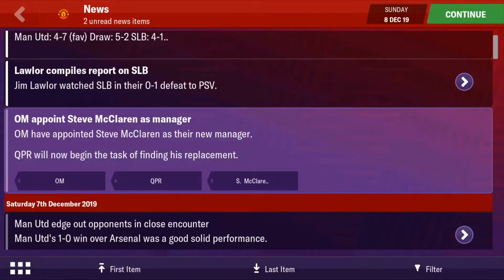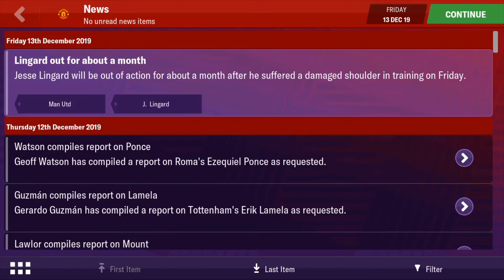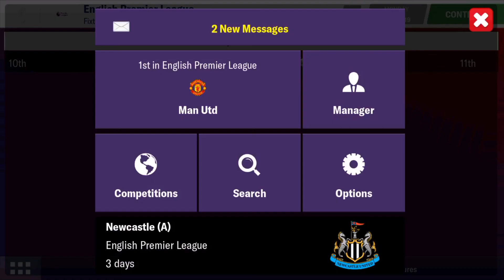FM 19 Mobile - EP 17 Boxing day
Episode 17 is here :D

Boxing day is coming
Lingard got injured again, another 1 month
Finally!! Finally!! Pogba renew his contract!!

Play FM 19 Mobile career mode with man utd
name the manager as Gary neville :D :D
i use 4-2-3-1 attacking tactic with double WB
Match with crowd sound